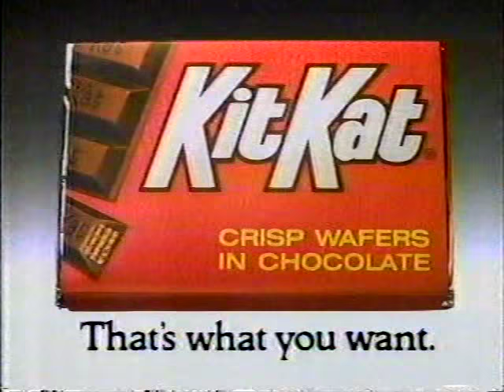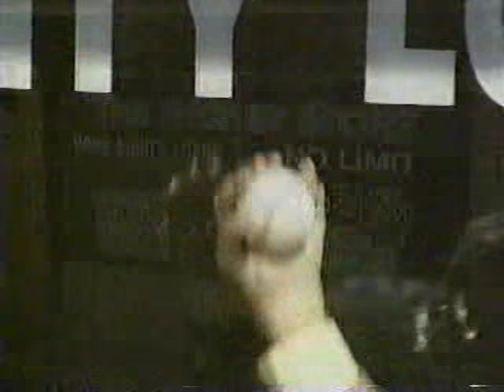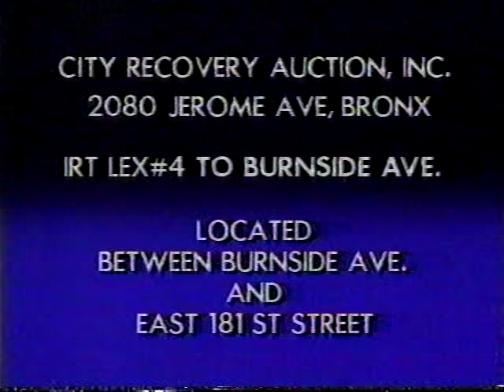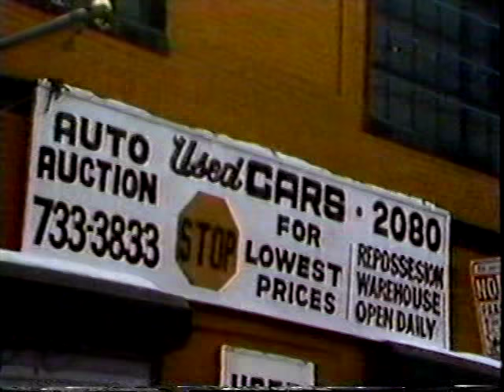COMMERCIAL BREAK DURING A COLORIZED AIRING OF JEAN SEBERG AS SAINT JOAN ON TRIBUNE NETWORK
PHIL RIZUTTO - MONEY STORE- FANCY FEAST-KIT KAT-CAR AUCTIONS- JEANE DIXON- THE PARTY LINE -SLEEPY HOLLOW RESORT-VIEWPOINT FROM A DENTIST-ODD ADS DURING A TRIBUNE 1988 AIRING OF A COLORIZED "SAINT JOAN" WITH JEAN SEBERG-MOST LIKELY IN MIDDLE OF THE NIGHT...